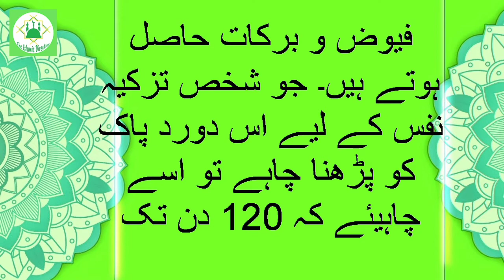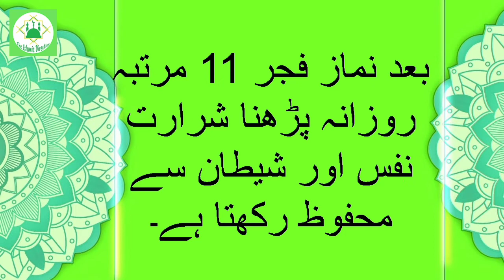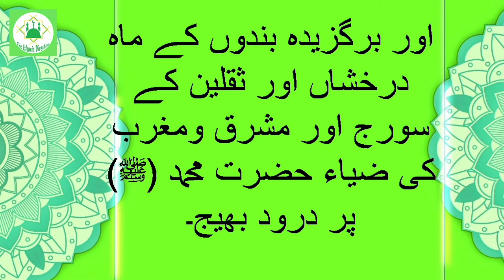Durood E Naqash Bandia with Fazilat and Urdu Translation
Jaza Allah Khair.